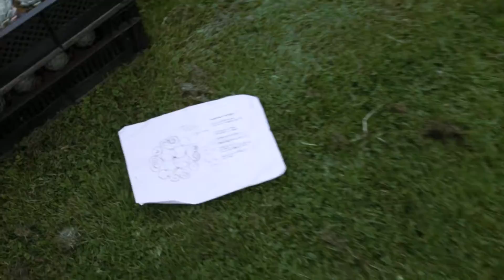Die Parkgärtnerin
Die Parkgärtnerin Ursula Martínez bei Grün Stadt Zürich im Einsatz im Belvoirpark, Rieterpark und im Strandbad Mythenquai.

Grün Stadt Zürich – wo wir arbeiten, blüht Zürich.